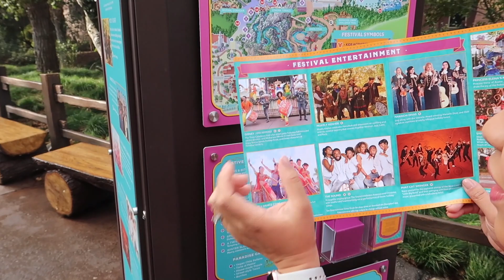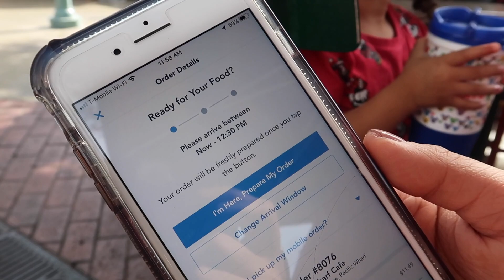Disneyland Festival of Holidays + Disney FAIL! | Asian Family Vloggers - 11/25/18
Vlog #104: In this vlog we went to Disneyland to see the Disneyland Festival of Holidays. We also encountered a Disney Fail as there were 2 mickey mouses out!

Amazon Prime Promotion:
Never had Amazon Prime?

Videos created with:
Sony DSC WX350
Canon G7X Mark ii
GoPro Hero 5
iPhone 6S
iPhone 8 Plus
Nikon D3200
DJI Osmo Mobile
Røde Video Micro
Røde VideoMic Me
DJI Mavic Air